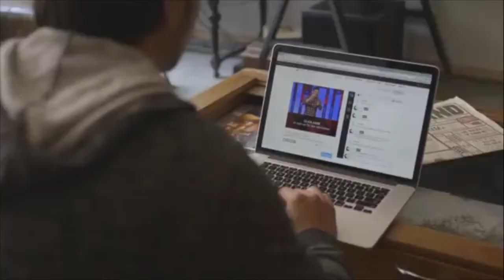Message from Pastor Zack-COVID-19 Update